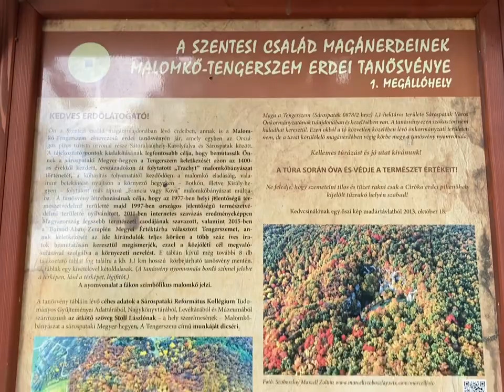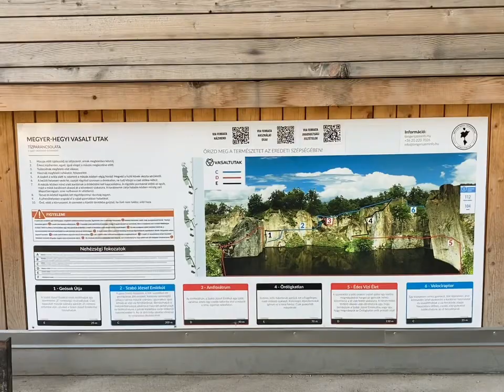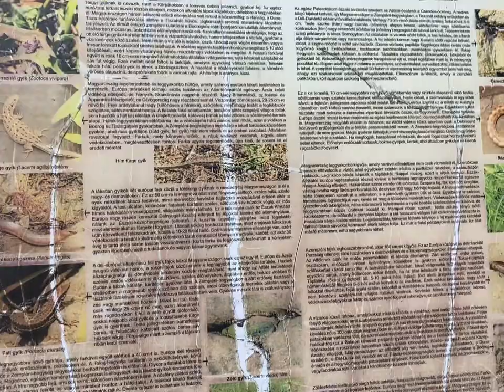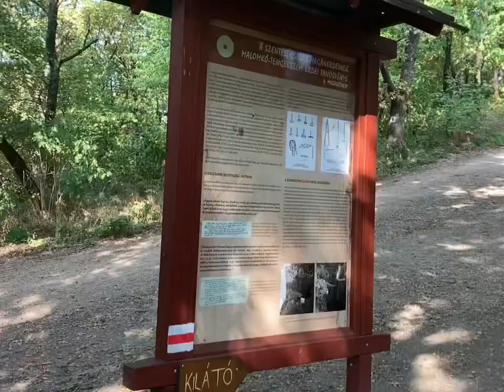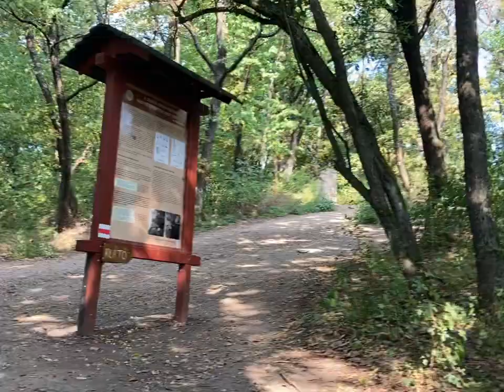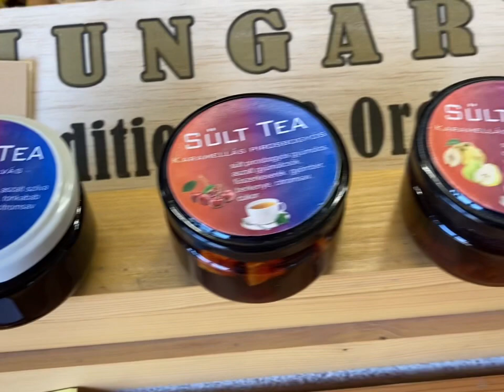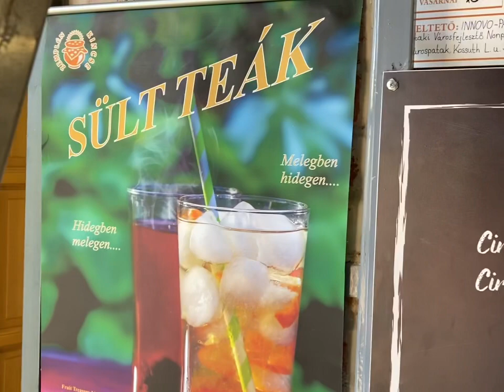Hungary: cat tour of Tarn of Megyer-hegy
Nature preserve in Northern Hungary.